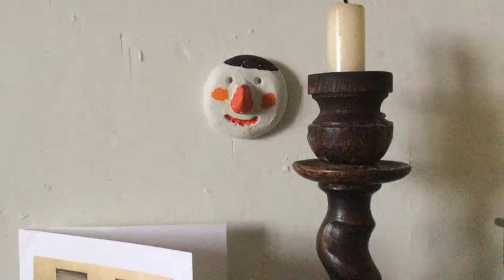From Isolation – Inspiration: Tara Bergin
The next in Embassy London's From Isolation - Inspiration series of videos: Tara Bergin